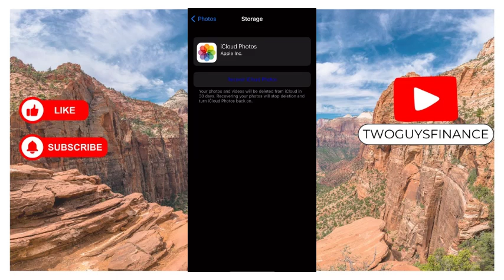How To Recover Photos From iCloud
In This Video, you will learn about How To Recover Photos From iCloud